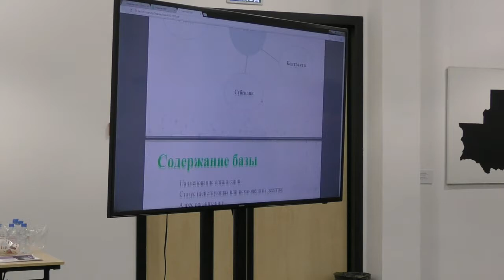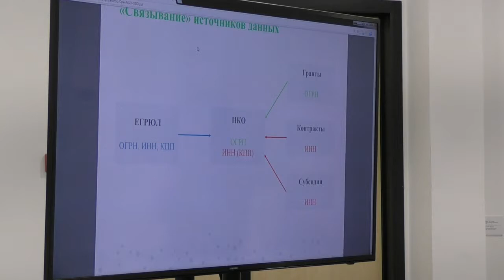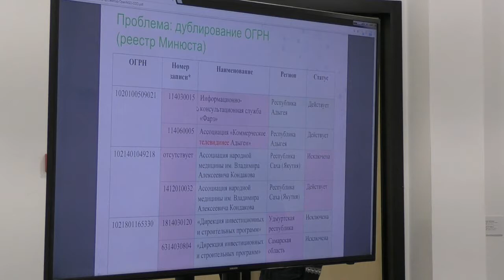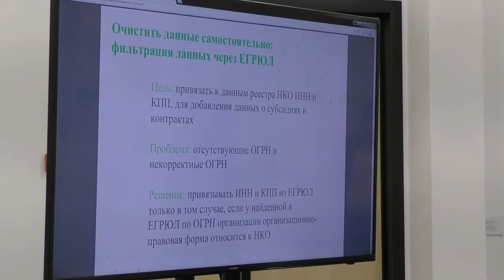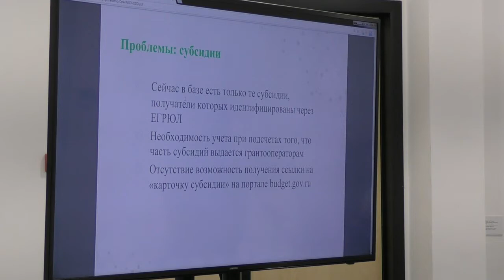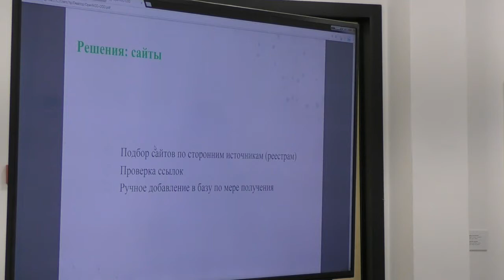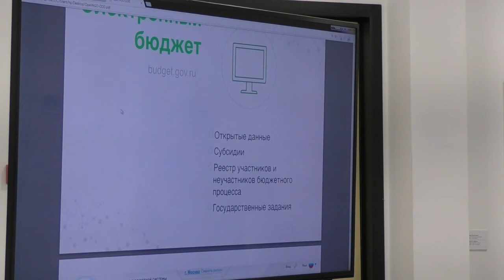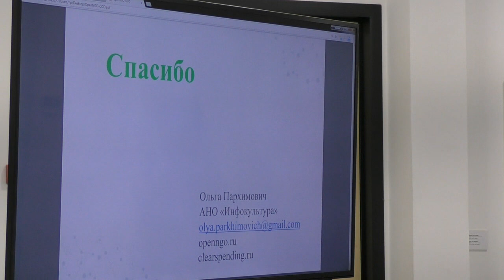Ольга Пархимович «Качество открытых данных НКО» // День открытых данных 2018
3-4 марта 2018 года в Москве прошли Дни открытых данных.

На секции "Открытые данные НКО" выступила Ольга Пархимович, аналитик организации «Информационная культура», с лекциях о том, какие данные и в каком качестве сейчас есть у российских НКО.